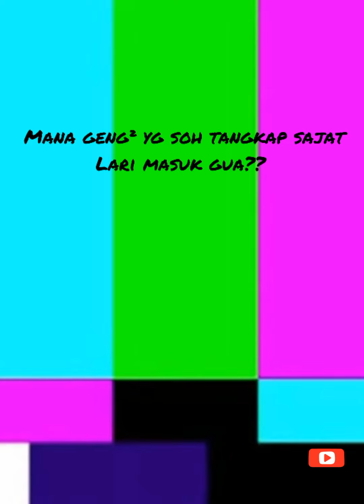Gempar!!! Nur Sajat nak keluar Islam .....?? 🙏🙏🙏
Assalam,

Apa nak jadi, dunia duniawi... Merajuk. sebab dibuli netizen sajat bercadang murtad...
Ya Allah Ampuni lah dosa kami.

Kredit - Zaki Kirana